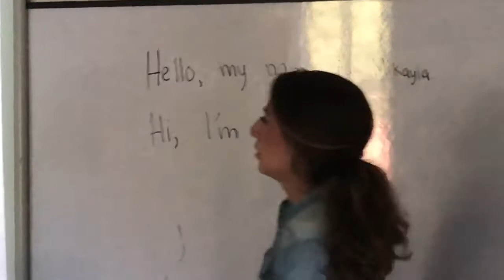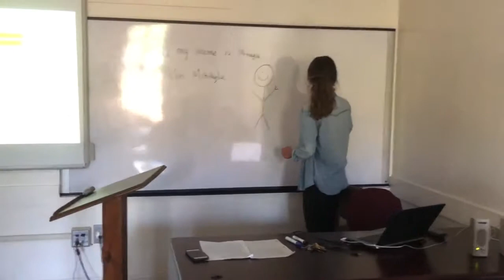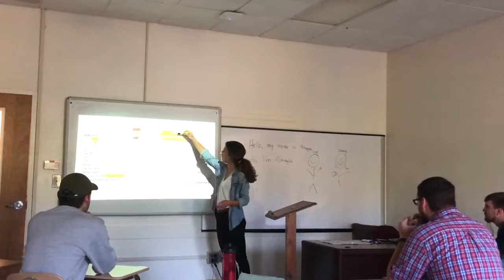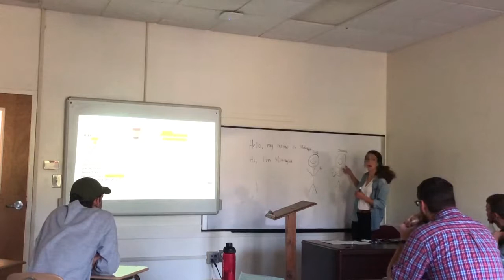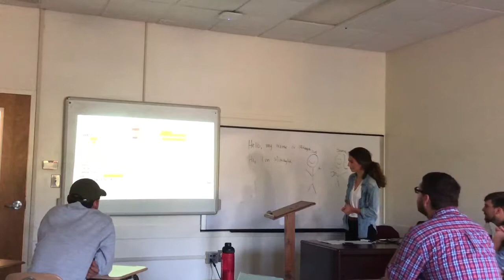Mikayla Demo1 video 2a